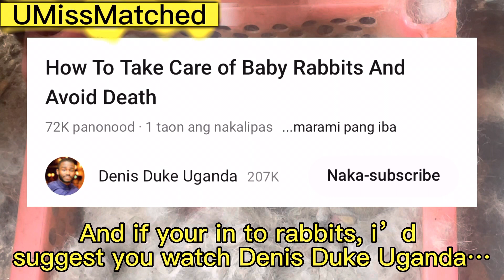My Pet Rabbit Mommy “Pit-pit” had 3 kids.